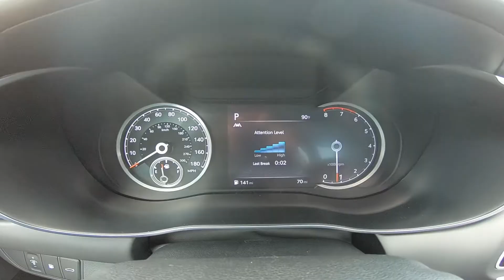2022 Genesis G70 3.3T Sport Prestige | Alta White | Obsidian Black W/Red Interior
Take An Inside Out Tour Of Our All New 2022 Genesis G70 3.3T Sport Prestige / ST#1083939